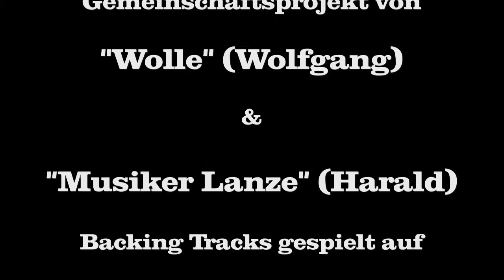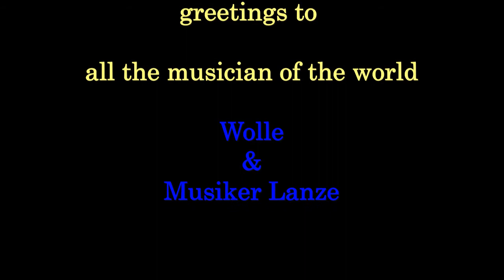"Mandy/ Barry Manilow" gemeinsames Projekt von "Wolle" und "Musiker Lanze"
Dieser Song ist ein gemeinsames Projekt zwischen mir und dem Wolfgang aus meinem Technics Forum. OK...es sind im Schlußteil mal ganz kurzfristig ein paar kleine "Hänger" drin aber..."thats live".
Auf jeden Fall hat es uns beiden Spaß gemahct und es war sicher nicht der letzte gemeinsame Song.